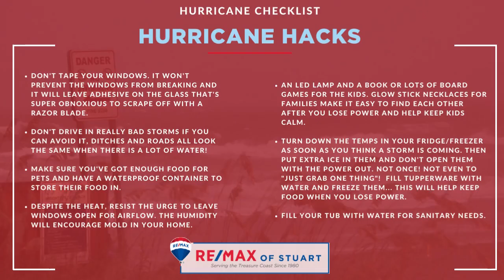HURRICANE PREPAREDNESS CHECKLIST RE/MAX of Stuart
From searching to closing, RE/MAX agents help every step of the way.